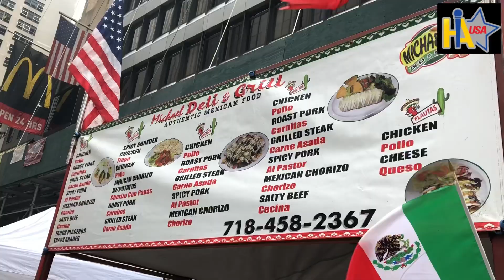Street Fair New York Feria de Manhattan Hispanoamerica tv usa